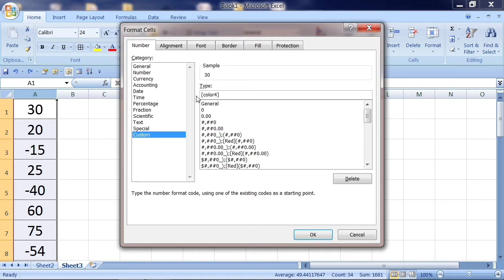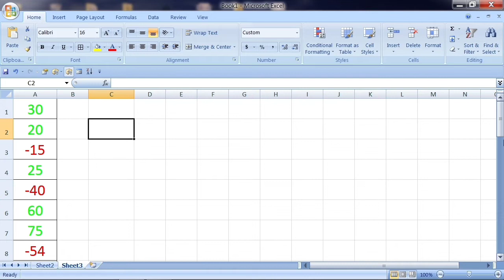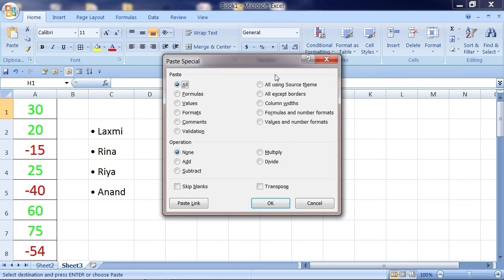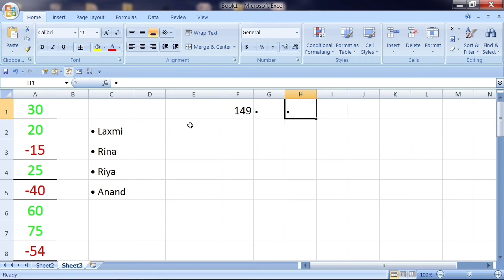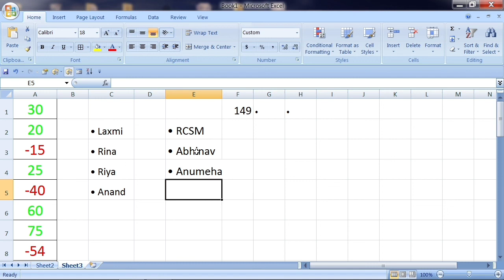Excel Tips And Tricks // Learn Computer Tips And Tricks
Let's know about new things in computer

Twitter I'd :- Toptechnology15

About me :- I am Shailesh Kumar. Director of learn per click and RCSM computer 🖥️ centre .My mission is to make 🇮🇳🇮🇳 India 💯% computer literate .